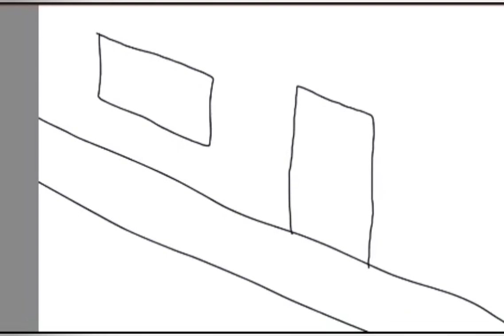Paydom - 1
Without background sound
2009jan25